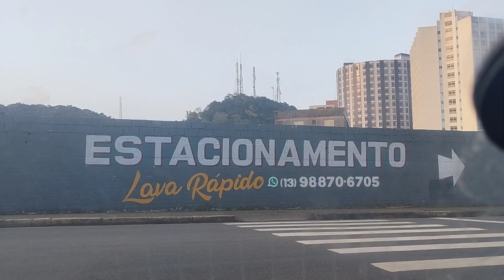De Itanhaém a Mongaguá